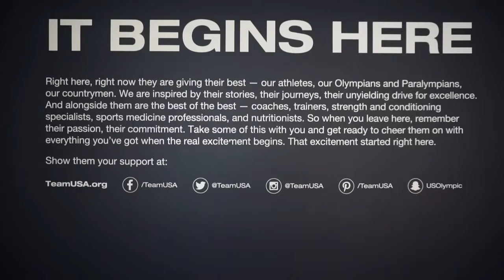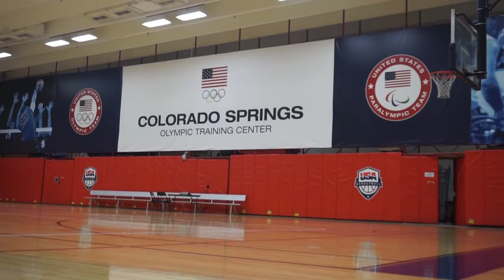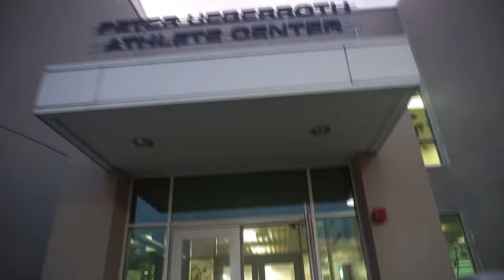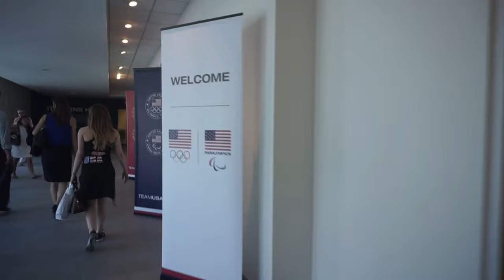Figure skating vlog from Team USA Olympic Training Camp 2016 | Haley Beavers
Colorado Springs Olympic training center. US figure skating ISP camp and some of the fun we had